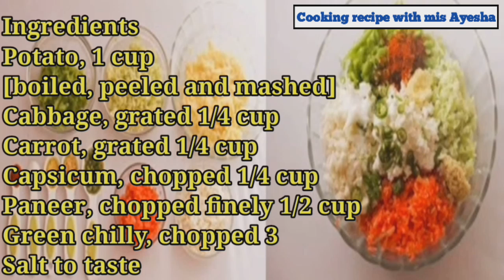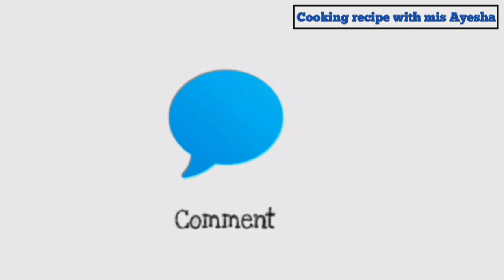vegetable paneer nuggets recipe || veg nuggets recipe || Cooking recipe with mis Ayesha